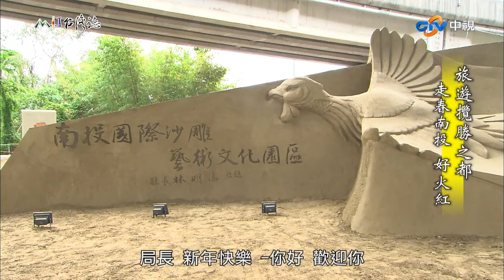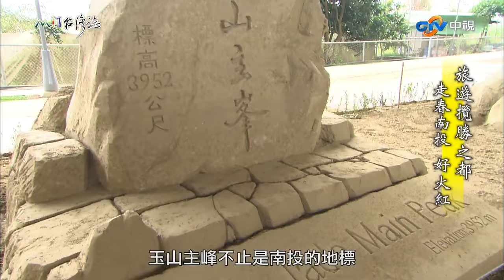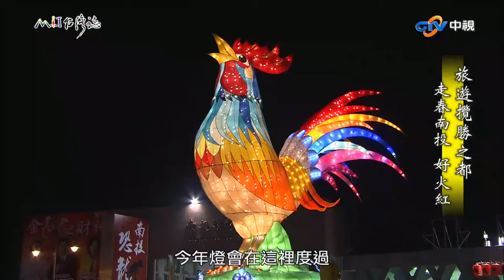田中景觀餐廳品在地美味 貓羅溪畔賞「黃金沙雕展」｜南投縣南投市 麥覺明【@ctvmit766集】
田中景觀餐廳品在地美味　貓羅溪畔賞「黃金沙雕展」

00:37 景觀餐廳眺望平原
03:25 品在地美味
06:51 南投國際沙雕藝術文化園區

玉山高 濁水長
寶島屹立太平洋 南投位置在中央
MIT台灣誌以台灣為記錄對象 但不能否認 各縣市當中
偏愛南投多一些 這裡的山最高 水最長 湖泊最遼闊

最近我們還發現 在南投和彰化交界的紅土台地上
物產豐饒 更有充滿熱情的職人 以在地木料和食材
精心烘焙窯烤麵包 驚人的美味 蘊藏紅土台地的風土人情
早年候鳥飛過 會折損大半的高地
如今鄉人調查動植物 維護生態資源同樣認真熱情
為南投打造了一個景觀獨具 生態豐富的旅遊攬勝之地

今年元宵 我們又來到南投燈會
除了私心偏好 更為了歷史悠久 首次來台的表演活動
就連一向難以討好的鄉民網友 都一致好評
力推不能錯過的四川銅梁火龍
果然是一場 危險狂暴與炫麗的火紅洗禮
走春南投 願國泰民安 運勢又火又紅